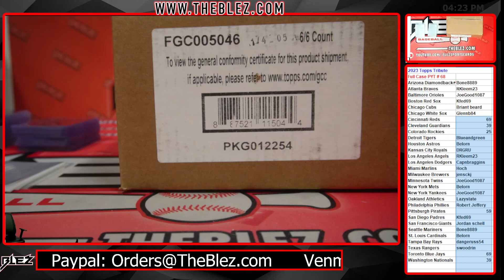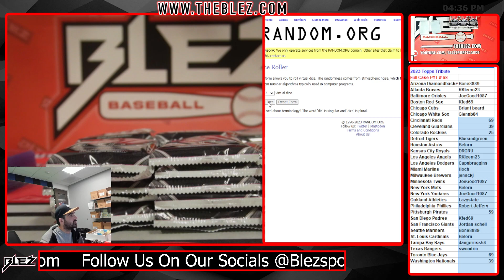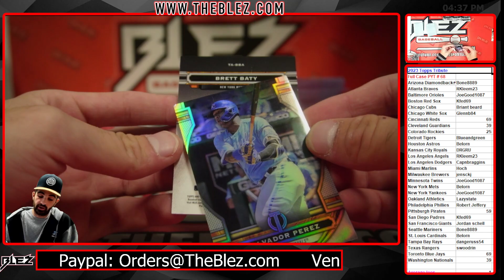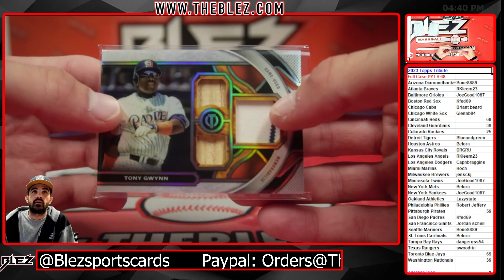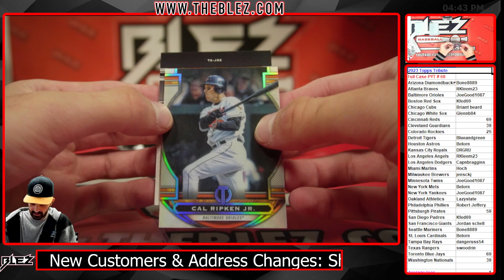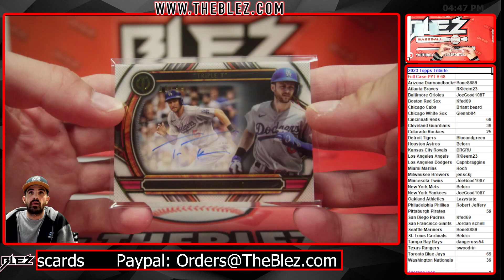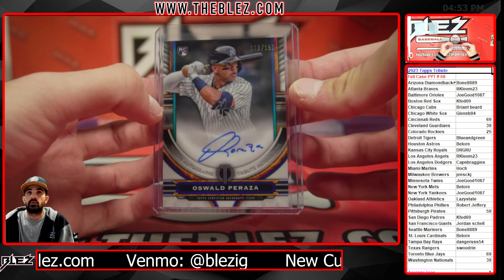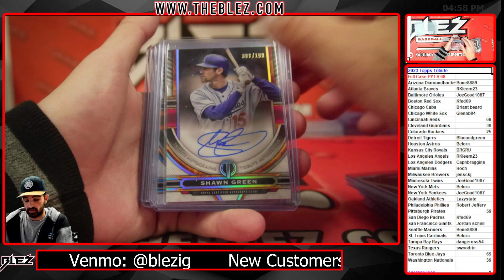2023 Topps Tribute Full Case Break #68 Pick Your Team